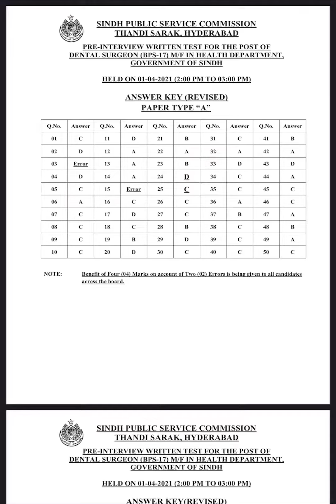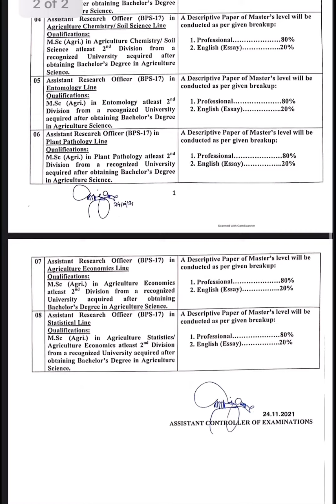Answer Keys Dental Surgeon & Written Schedule……